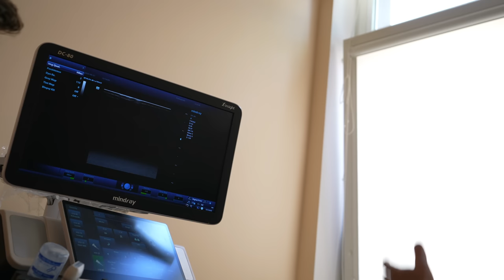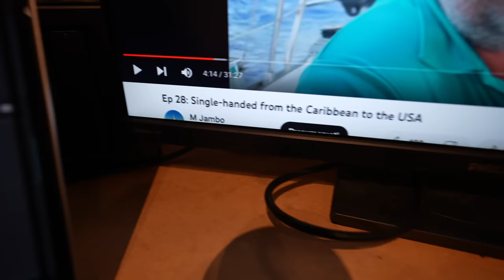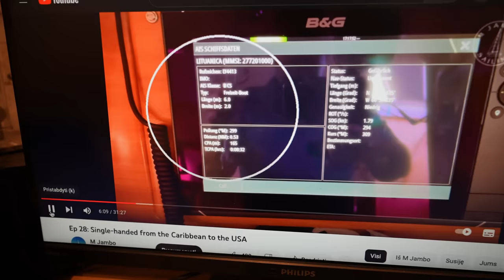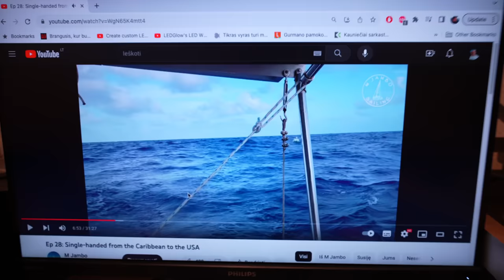Mane užfiksavo vandenyne! | Daktaro išvados ir dažom pontonus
Ačiū Tau!👊
Music of this video:
ES_Arcadewave - Lupus Nocte
ES_Harmonies - Ben Elson
ES_Lilium - Wildflowers
ES_LUB (Instrumental Version) - Amaroo